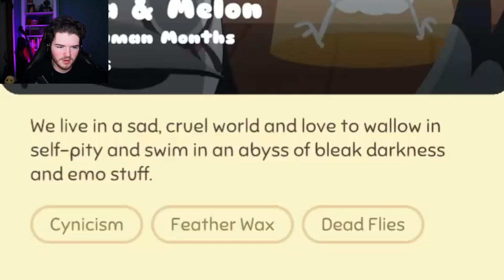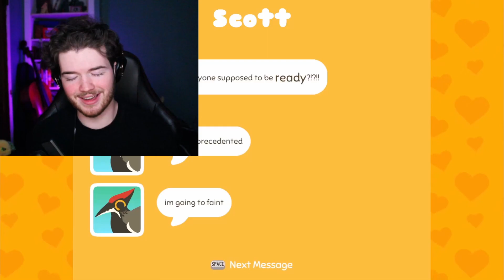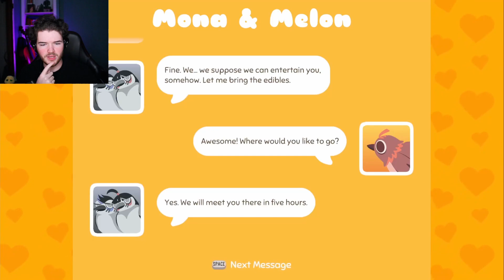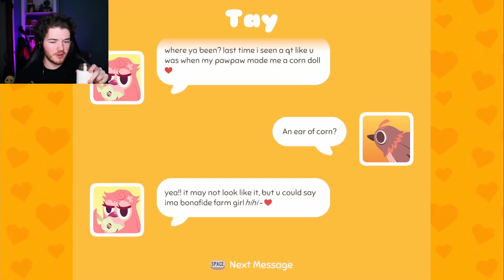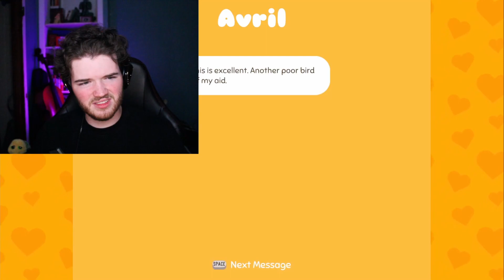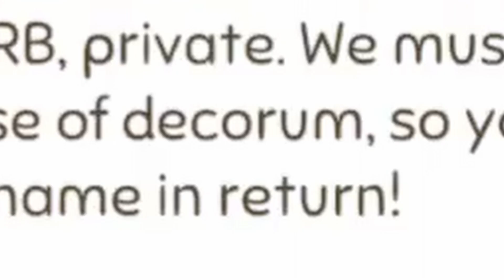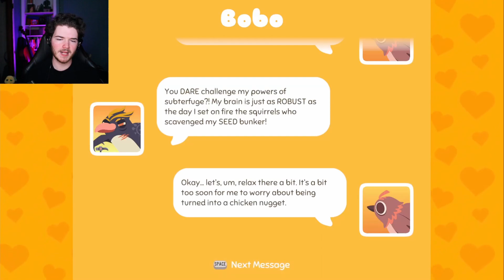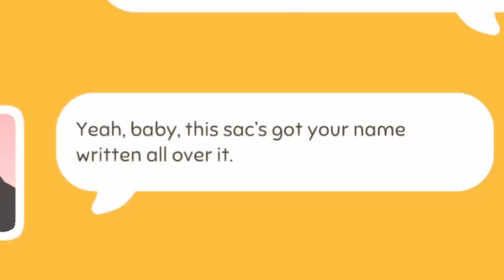An accurate account of my dating life... │LoveBirb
I got more matches on this game then in real life...